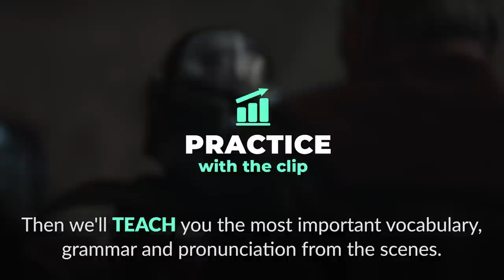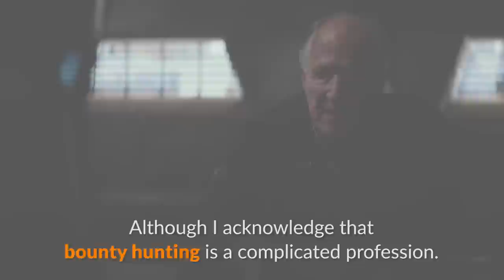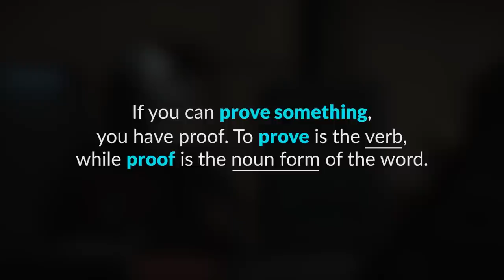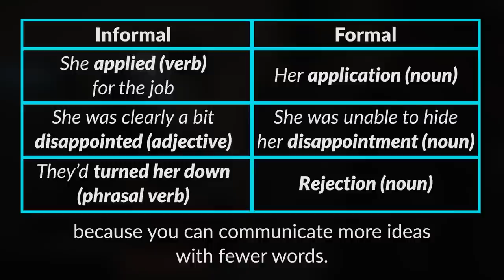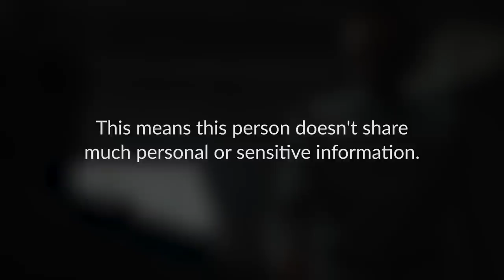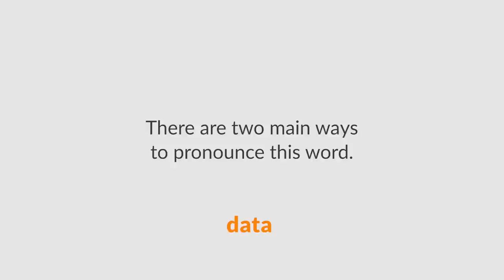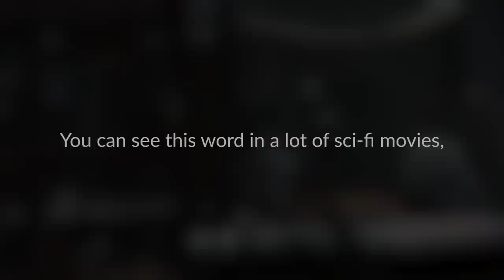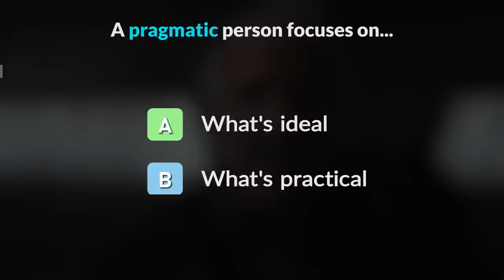Learn English with Disney+ | The MANDALORIAN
Today, you'll learn English vocabulary and pronunciation with the Star Wars hit series, The Mandalorian!